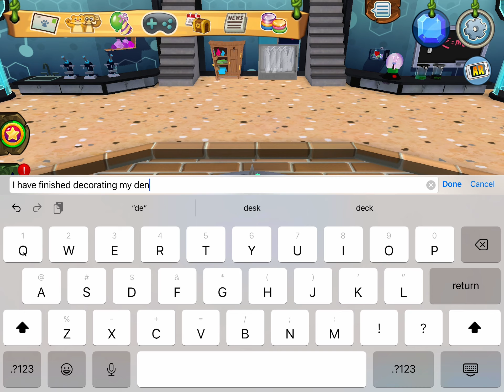I finished decorating my SCIENCE LAB in AJPW! | SweetieParakeet AJPW